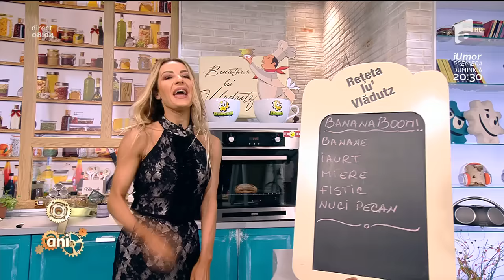Diferențele dintre bărbați și femei în vestiar, după antrenament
Vezi ediția integrală pe ANTENAPLAY Echipa de la Neatza dezbate modul în care se comportă bărbații și femeile în vestiar, după antrenament., Neatza cu Razvan si Dani, Antena 1, 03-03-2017